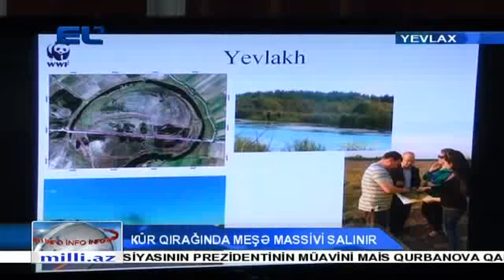Kürqırağı ərazilərdə yeni meşə massivləri salınır